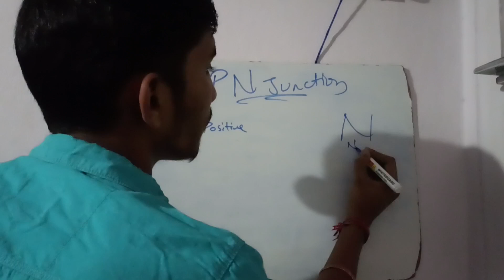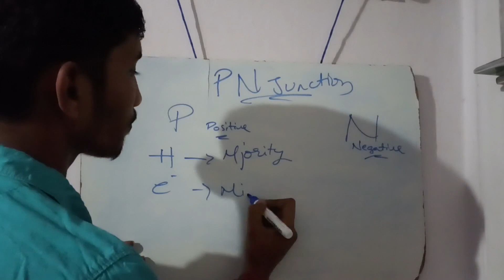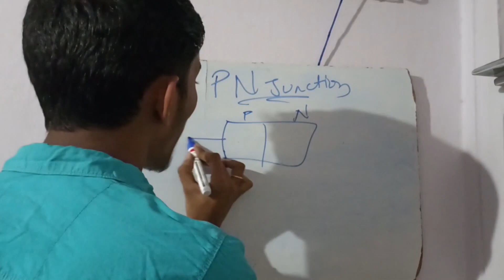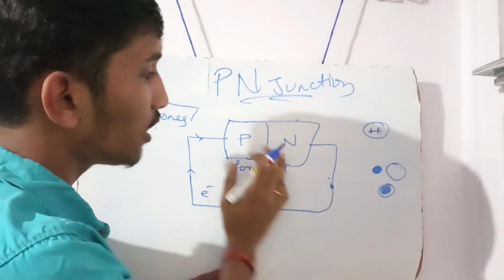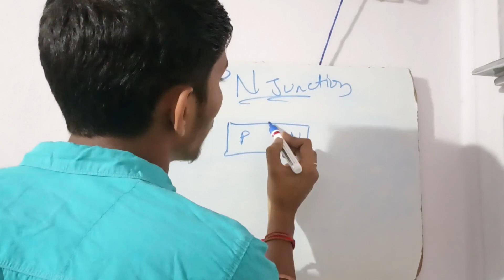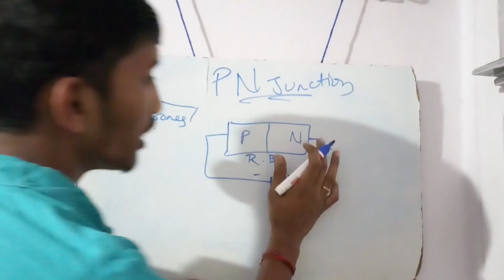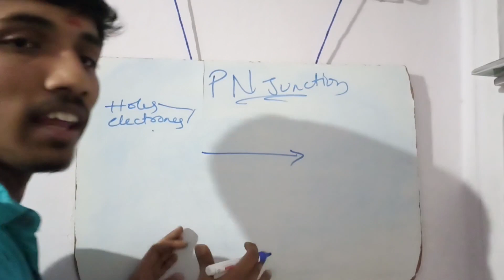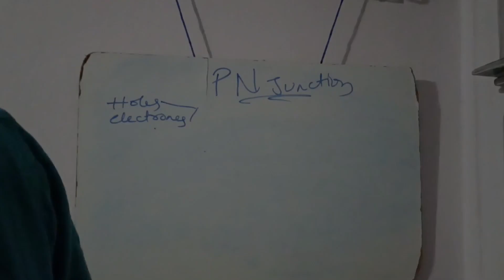PN junction full working explained in telugu||PN DIODE in telugu|| tricks explained.exam.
Hello guys ||
in todays video we are gona discuss about pn junction diode in telugu in a simpler way and easier explanation.